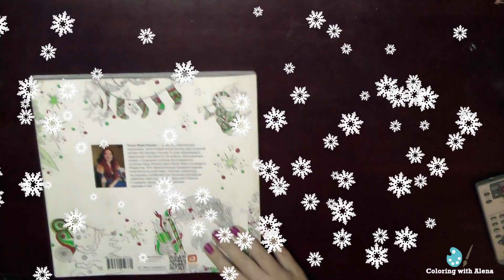'Magical Christmas' finished pages & What to color next? / Раскраска Магия Рождества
Coloring 'Magical Christmas' finished pages  & What to color next?

Purchase on Amazon USA
Purchase Derwent Inktense pencils on AmazonUSA
Koh-i-Noor Mondeluz pencils
Faber-Castel Pitt Artist Brush Pens
My Wish list on Amazon

Раскраска "Магия Рождества" Лиззи Каллен